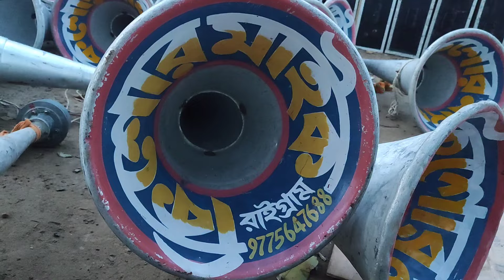আজ তারকেশ্বর তেঘরী বাপি সাউন্ড😎কিশোর মাইক😎কিং স্টার সাউন্ড।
🙏 My Coment 🙏